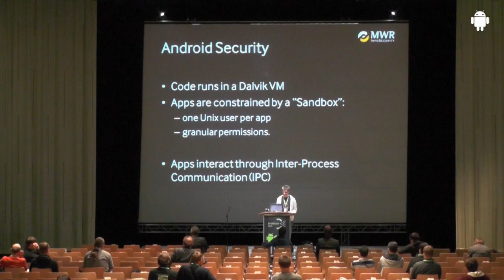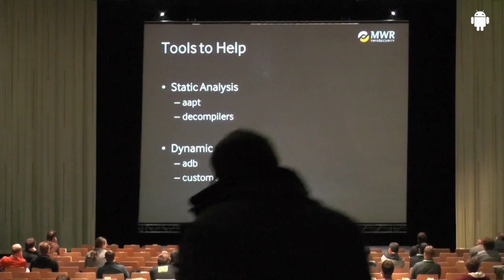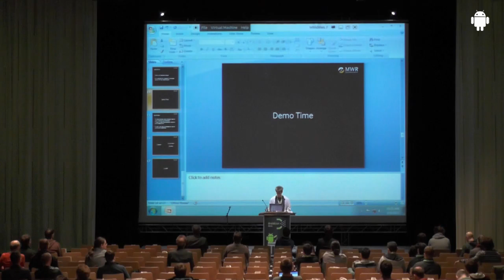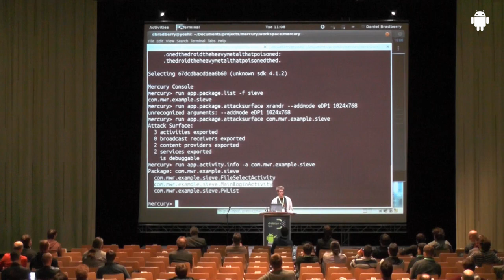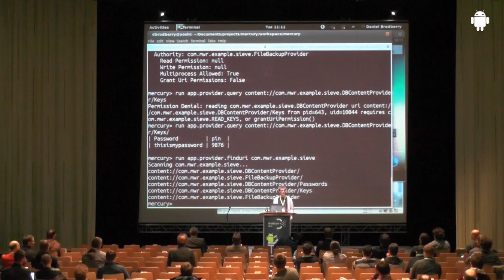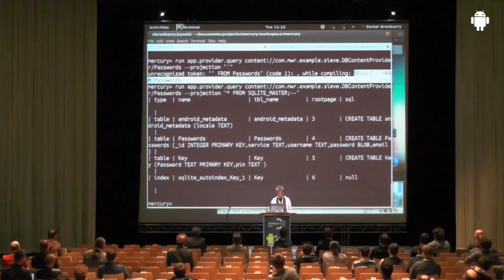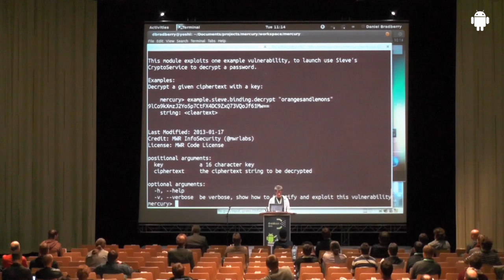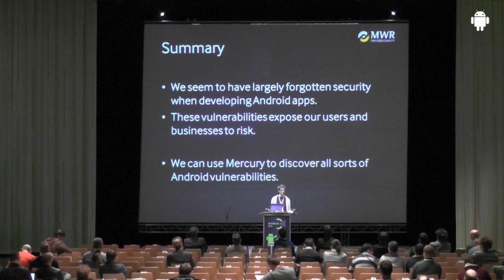droidcon 2013: Security Testing Android with Mercury; Daniel Bradberry, MWR Info Security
Security Testing Android with Mercury; Daniel Bradberry, MWR Info Security

There is a plethora of media coverage extolling the dangers of Android apps requiring "high-risk" permissions to run, and of apps silently pilfering a user's personal data in the background. These user-permissive attacks are possible because users do not tend to review the permissions when installing applications.

A lesser known fact is that an application that asks for no permissions can often access a user's most sensitive data regardless.

For some reason, we are failing to get application security on the Android platform right, and are putting our users and our businesses at risk.

In this talk, we will discuss the threat model of an app running on an Android device, and examine how an attacker could exploit some of the common vulnerabilities that we see in the wild to exfiltrate sensitive information. We will also introduce Mercury, an open source tool for exploring the attack surface of your Android apps and investigating the impact of vulnerabilities you may find.